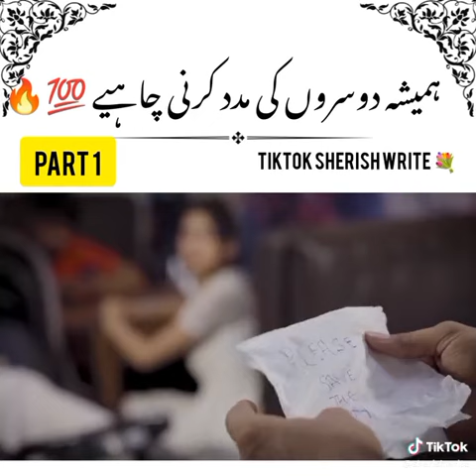yah Kya Kiya ladki nain😥😥